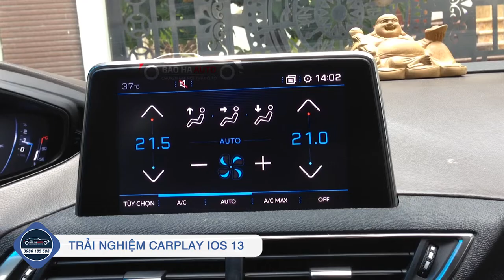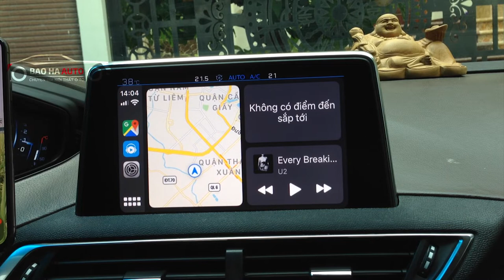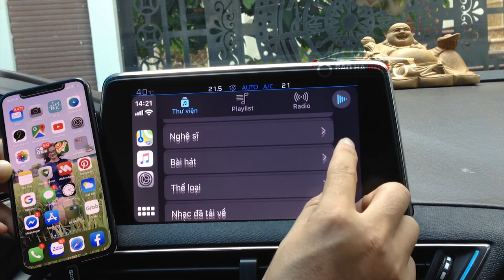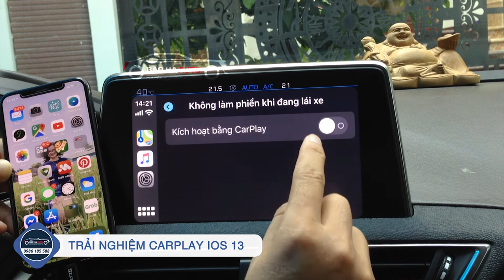Apple Carplay trên hệ điều hành iOS 13 mới nhất (Everything new with CarPlay in iOS 13)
Ứng dụng CarPlay đã xuất hiện từ lâu, được hãng Apple cập nhật nhiều tính năng trong những năm qua để hỗ trợ tốt nhất cho người dùng . Phiên bản iOS13, Apple sẽ mang đến những hấp dẫn gì cho ứng dụng này?

Với hệ điều hành iOS13, bảng điều khiển đã có khả năng hiển thị nhiều ứng dụng trong một chế độ xem (đa nhiệm giống iPad).
Các hình ảnh cắt từ video của Apple cho thấy, bảng điều khiển hiển thị thông tin Bản đồ bên trái, trong khi trình phát nhạc vẫn chạy song song ở phía bên phải, đề xuất điều hướng, chức năng điều khiển đóng/mở cửa garage tự động cũng được tích hợp.

Điểm đặc biệt trên Apple Carplay iOS 13 đó chính là việc hoạt động độc lập giữa màn hình hiển thị và thiết bị di động. Tính năng này cho phép hành khách đi cùng có thể thoải mái chọn bài hát khác mà không ảnh hưởng đến việc xem bản đồ của tài xế.

Ngoài ra, ứng dụng Lịch (Calendar) cũng cho phép hiển thị nhiều thông tin liên quan hơn, ứng dụng Âm nhạc (Music) cho phép hiển thị ảnh bìa album/mục ưa thích/kho nhạc cá nhân. Đặc biệt, ứng dụng Bản đồ (Map) cho phép xem trước chi tiết về giao lộ sắp đến để người lái thuận tiện hơn trong việc điều khiển xe.
Mặt khác, Apple Carplay trên iOS13 có thêm chức năng “Không làm phiền” khi đang lái xe, giúp ngăn chặn các thông báo đến gây mất tập trung cho tài xế. Chế độ màn hình tối “Dark Mode” cho phép người dùng lựa chọn thay đổi giữa theme sáng hoặc theme tối. Đây là một tính năng được người dùng yêu cầu khi nó đã xuất hiện từ trước với Android Auto.

Với các nhà sản xuất ôtô, Apple giờ đây cho phép phát triển các hệ thống CarPlay có thể thay đổi kích cỡ màn hình hiển thị một cách linh hoạt, với những kích thước và vị trí khác nhau trên xe.
Các hãng xe có thể để thông tin từ CarPlay hiển thị trên màn hình thứ hai, như bảng điều khiển hoặc màn hình head-up. Không chỉ vậy, Apple còn hỗ trợ các nhà sản xuất ôtô sử dụng micrô xe cho Siri thay vì sử dụng micro trên iPhone hoặc Apple Watch.